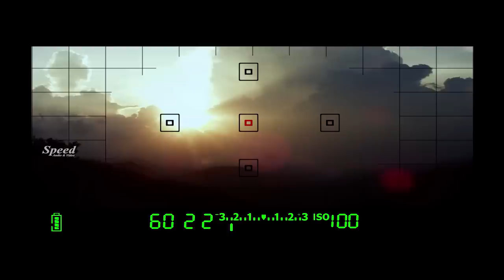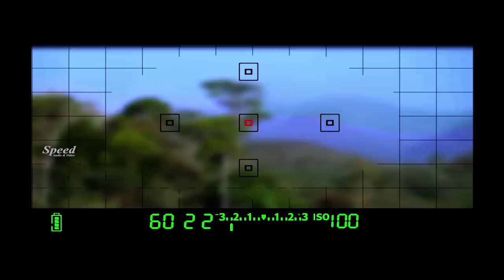Evaro Okkaro Telugu Full Movie | Telugu Dubbed Full Movie | Full HD